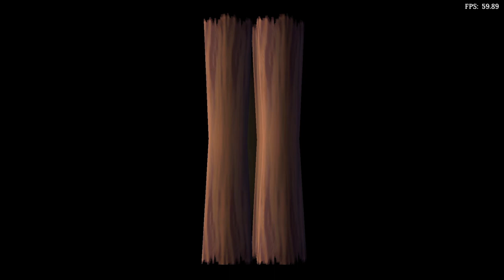Is Aidyn Chronicles: The First Mage Playable? RetroArch Performance [Series X | Mupen64Plus-Next]